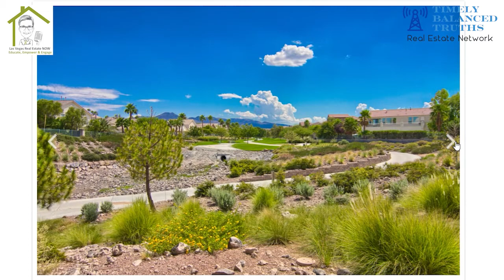Our Valley with Danielle - Seven Hills in Henderson, Nevada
On this weeks Valley with Danielle - tune in hear about the wonderful Seven Hills in Henderson, Nevada!